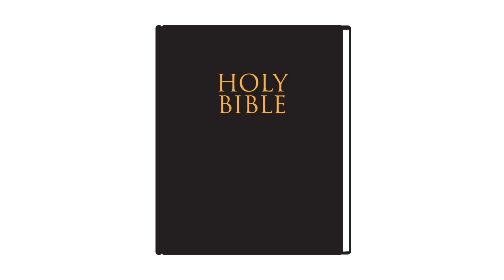El Libro De Malaquías | Ven Sígueme 2022 | El Antiguo Testamento